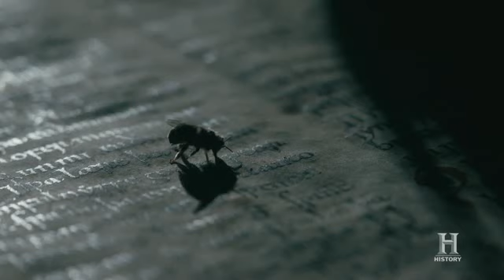Muerte de Rey Aethelwulf | Vikings 5x9 Sub Español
El Rey Aethelwulf  se muere a causa de una picada de abeja.